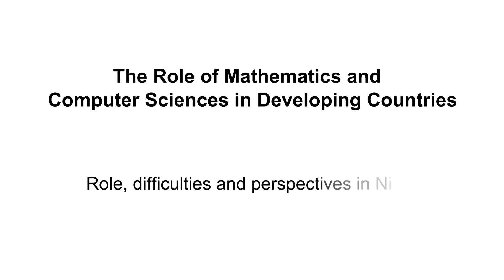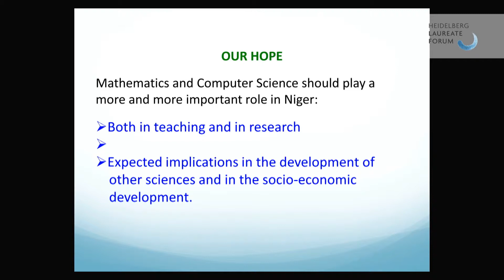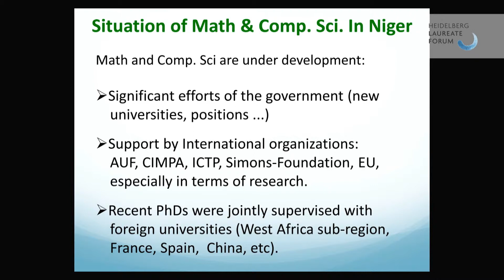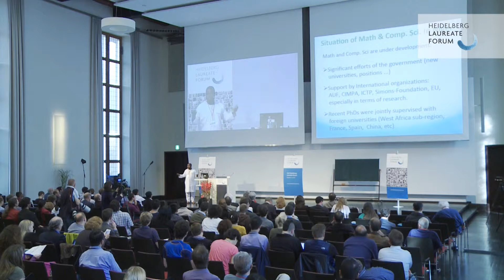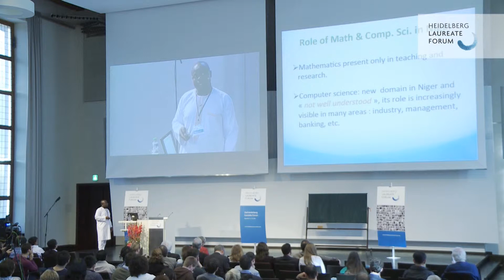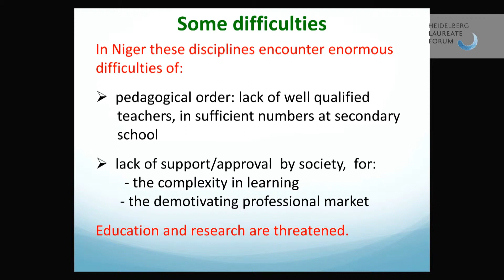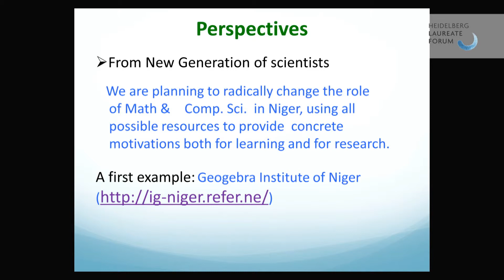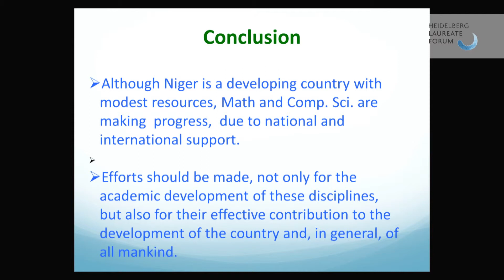2nd HLF Hot Topic “Mathematics and Computer Science in Developing Nations” – Presentation: Ibrahim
Hot Topic Title:
“The Role of Mathematics and Computer Science in Developing Countries“

Presentation:
"Mathematics and Computer Sciences in Niger: Role, Difficulties and Prospects" - For the slides, please

Abstract:
"Mathematics and Computer Science are of paramount importance in both teaching and scientific research, and the expectations of their applications and implications in other areas of everyday social, political and economic life, are very huge. However, just as in a lot of developing countries, in Niger these disciplines encounter enormous difficulties that are first of pedagogical order due to the lack of well qualified teachers in sufficient numbers, then of adversely order by society for the complexity in learning and especially for the professional market deemed in most cases demotivating.
In this talk, we present the status of the art of these key disciplines, their role and problems that impede their development in Niger. We also talk about the ways and means undertaken in recent years to overcome the various impediment and thus promote these disciplines to properly contribute to social economic development of the country and even worldwide level."